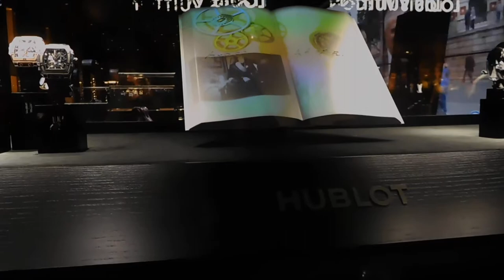DSCN7363プロジェクションマッピングHUBLOT銀座店20181010